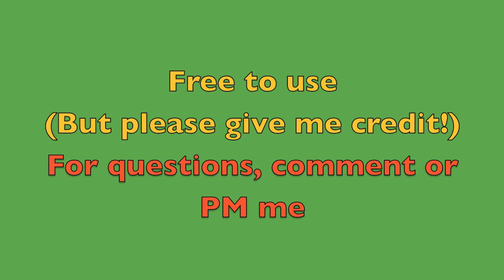Lego Tommy Gun (First Person Shooter) - Green Screen (Without sound)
Free lego green screen effects, as long as you give me credit ;D Feel free to request what you want (in lego green screen) and I'll see if I can make it! (Used in my FPS videos).